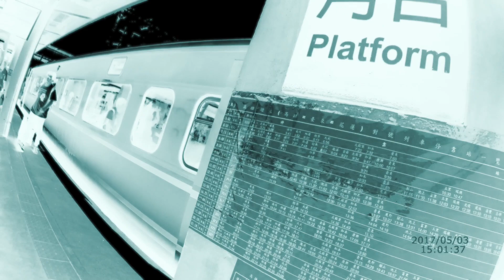因手持佛像致使搭乘電扶梯跌倒